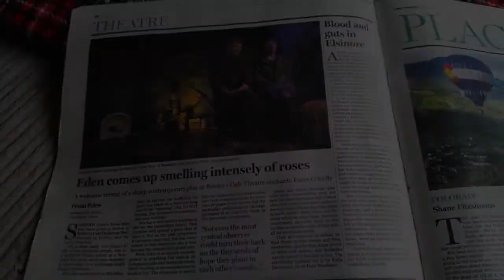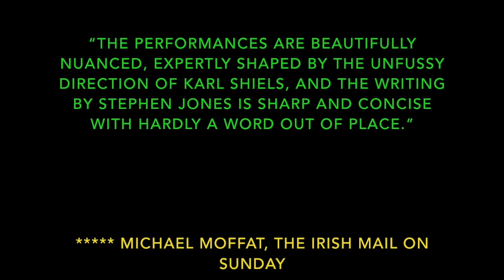From Eden starring Séana Kerslake & Stephen Jones | Sun 19 Nov - Pavilion Theatre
Sun 19 Nov, 8pm | €16/14

Awake & Sing Productions present FROM EDEN, a tender, comic drama about two lost individuals, Alan and Eva, who find themselves locked in a bathroom together on New Year’s Eve while the party continues outside the door. It’s an ideal meeting… Once upon a time, only once, unexpectedly.

Starring two of Ireland’s Rising stars Seána Kerslake and Stephen Jones, it is simply unmissable.

Directed by Karl Shiels, this Stewart Parker Trust Award Winning play has been wowing audiences for the last two years, adored by the public and critics alike it is an hour of Theatre that you will never forget!